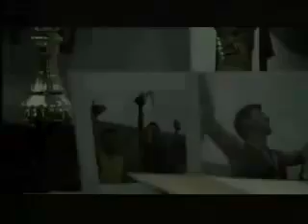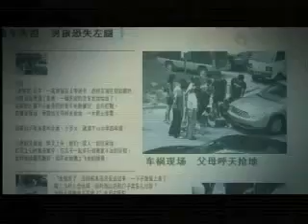Andy Lau - Everyone Is No.1 (for Beijing 2008 Olympic Games)